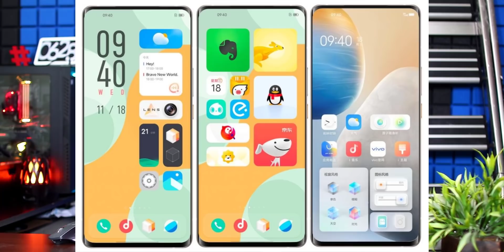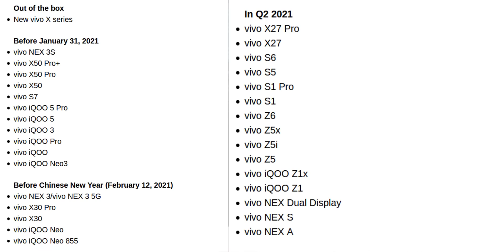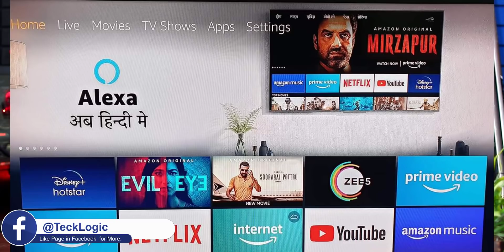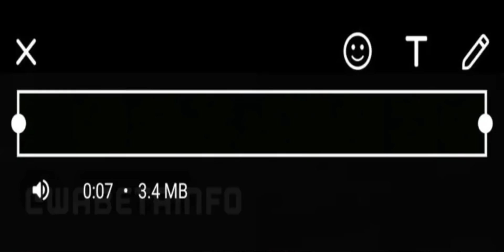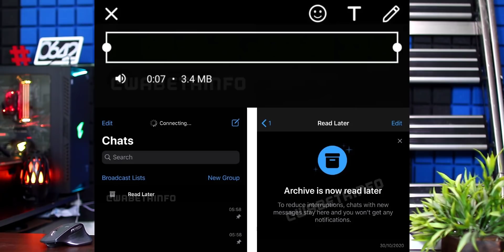Telugu TechNews 833: Vivo OriginOS unveils, iPhone 12 Models Display Issues, Realme 7 5G Launched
00:00 - intro

00:22 - Redmi note series sales
00:48 - Vivo OriginOS
02:03 - Funny Passwords
03:02 - Skullcandy Headphones
03:31 - SoundCore ANC Headphones
04:13 - Apple Display issues

04:38 - Samsung Budget folding phone
05:19 - Amazon FireTV Hindi support
06:04 - Twitter slow down
06:45 - WhatsApp new features
07:15 - OnePlus Nord 90Hz
08:03 - Apple Settlement
09:43 - Realme 7 5G Launched